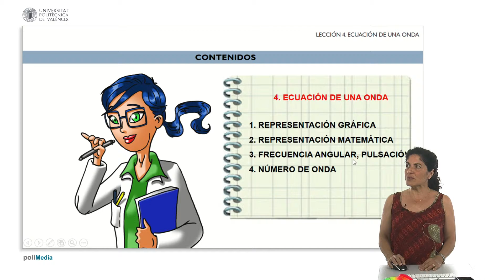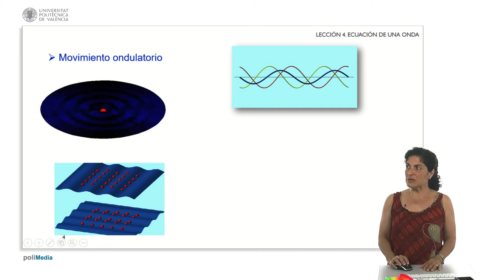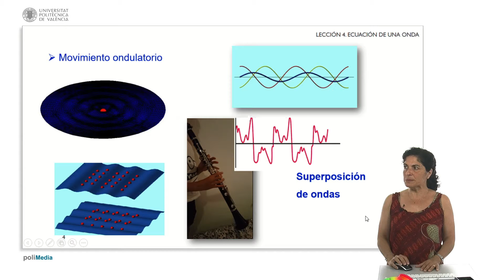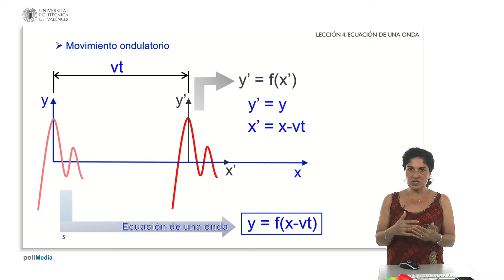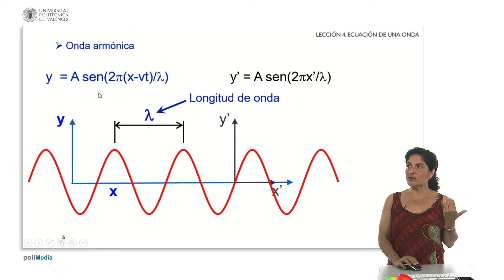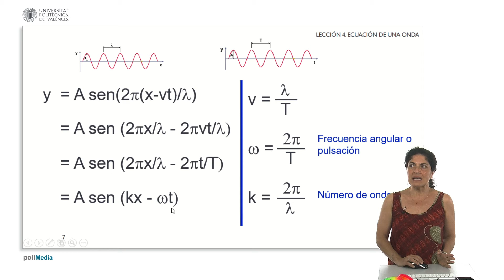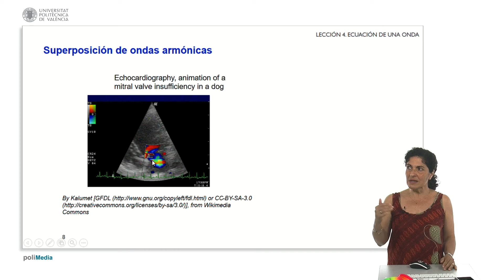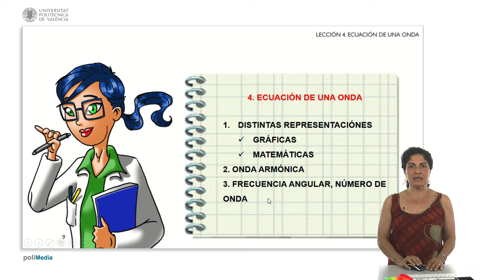MOOC Ondas 1.4. Ecuación de una onda | 5/25 | UPV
Título: MOOC Ondas 1.4. Ecuación de una onda

Descripción automática: En este video, se presenta la lección cuarta centrada en cómo modelar matemáticamente el movimiento ondulatorio. Para comprender este fenómeno, el expositor muestra distintas representaciones gráficas de ondas y su correspondiente análisis lleva a la formulación matemática, incorporando conceptos como la frecuencia angular, pulsación y número de onda.

Se analizan ejemplos prácticos como la perturbación en fluidos y ondas estacionarias, destacando la importancia del principio de superposición para interpretar distintas vibraciones y perturbaciones en el espacio y tiempo. Este principio permite construir una ecuación de onda general que puede describir un movimiento armónico puro o una combinación de varias ondas.

La exposición aclara que la ecuación de onda define la perturbación que ocurre en un medio, ejemplificando con ondas de presión o deformaciones mecánicas. La relación entre la deformación, la posición y el tiempo conduce a nuevas magnitudes como la frecuencia angular y el número de onda, que describen la periodicidad temporal y espacial.

Finalmente, el video indica cómo las representaciones matemáticas pueden variar, pasando de funciones armónicas puras a superposiciones en casos más complejos, como sonidos musicales o cardiogramas, y subraya la continuidad del aprendizaje en lecciones futuras.

Autor/a: Hernández Fenollosa María De Los Ángeles

Curso: Este vídeo es el 5/25 del curso MOOC Fundamentos de Oscilaciones y Ondas para Ingeniería.